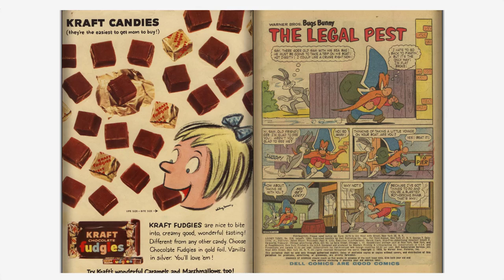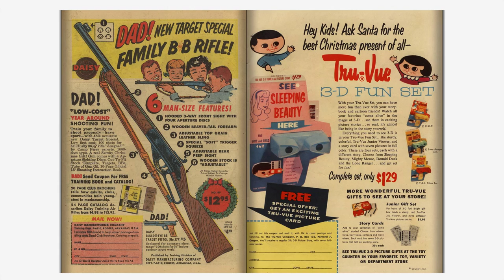Looney Tunes and Merrie Melodies Comics #219